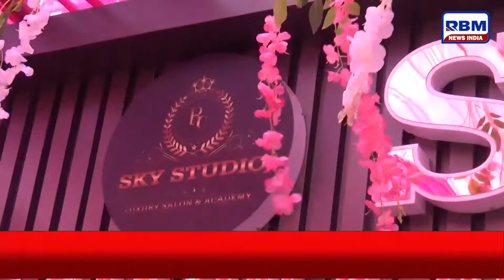|| Opening ceremony of Sky Studio Luxury Salon and Academy | Ritika Kashyap | Rimpa Choudhary| 04 ||